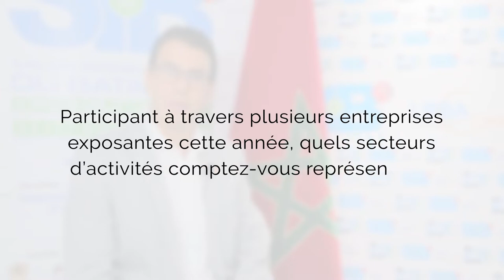Samir SADEK - SIB TV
Fondateur Sadek Distribution à l'occasion de la 18ème édition du Salon International du Bâtiment - SIB 2022.